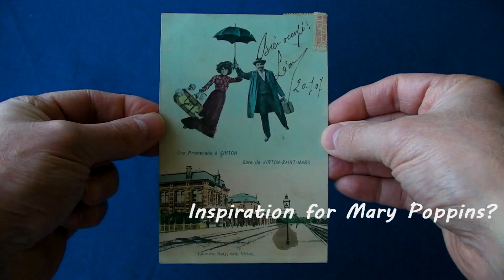1900s Postcards Predicted Future? Mary Poppins Cabbage Patch Kids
Time Travel Proof? LOL 1900s Postcards Predicted Future: Mary Poppins Cabbage Patch Kids Catwoman